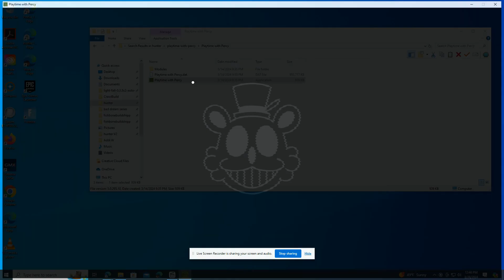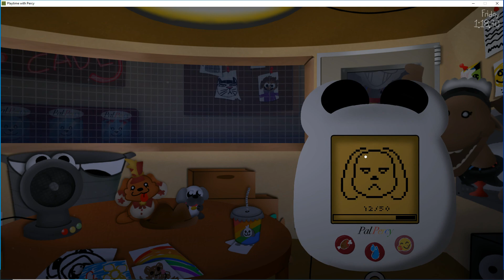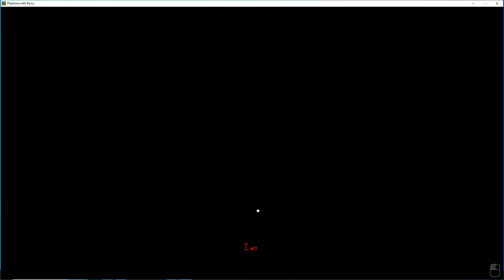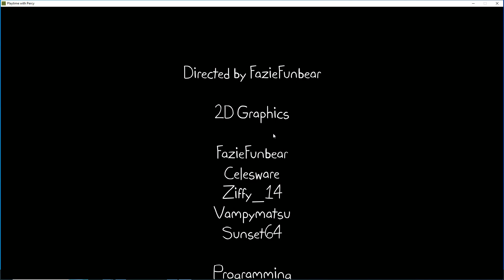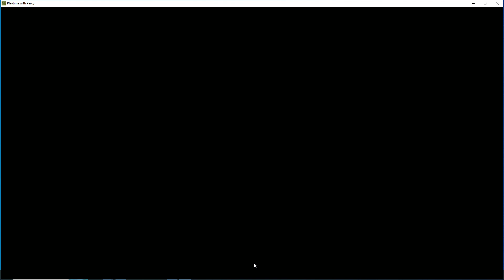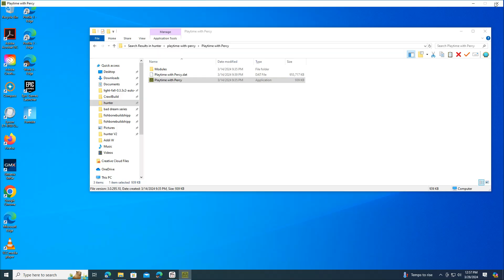Getting BETRAYED by the Pal Percy | Playtime With Percy #5